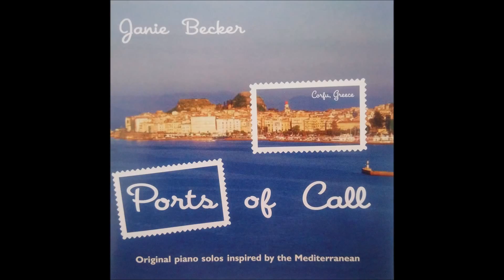Isle of Capri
Janie’s music is lush and lovely and intricately designed to pull at your heartstrings!

Be sure to tune in to Janie Becker Radio on Pandora.